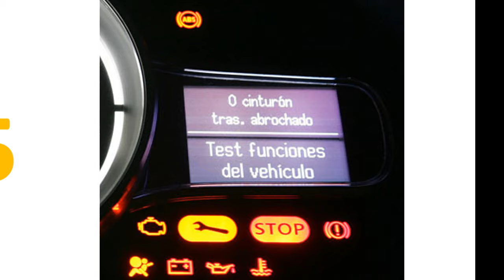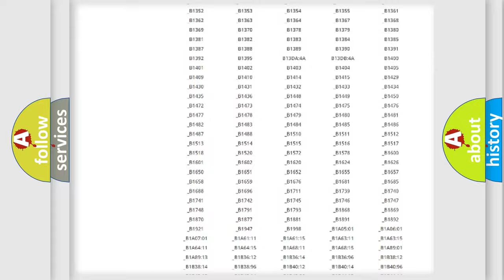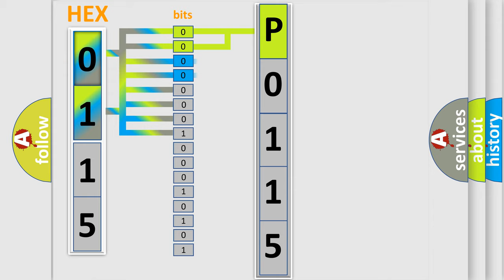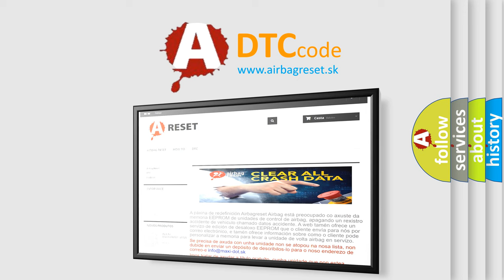DTC Saturn P0115 Short Explanation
Contents:
0:21 Basic DTC analysis according to OBD2 protocol standard.
1:48 Insight into programming
2:58 A diagnostically understandable description of the Diagnostic Trouble Code
3:05 Basic error definition

Make:
Saturn
Code:
P0115
Definition:
Satellite Radio Antenna
Description:
Satellite radio antenna connection malfunction is detected.
Cause:
 Satellite radio antenna feeder. Satellite radio antenna.